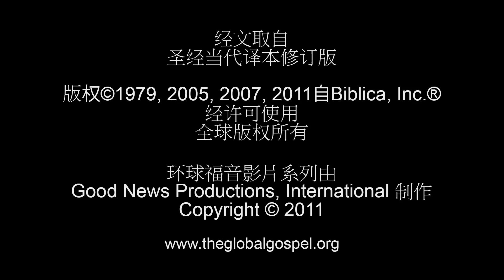015 - 耶稣的第一批门徒 (Cantonese)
参照圣经: 约翰福音1章35-51节
耶稣召集里一群人叫他们跟随他, 他们被称做耶稣的门徒。

问题1: 描述一下你是怎么听说主耶稣的。与安德烈的情况更相像还是与拿但业的更像?

问题2: 你认为耶稣有多了解你?

问题3: 人们该如何用行动去回应耶稣发出的邀请:"跟随我"?